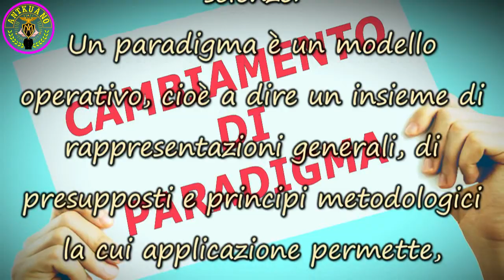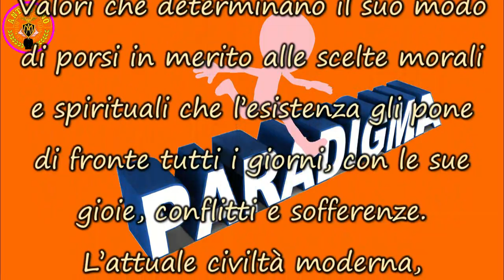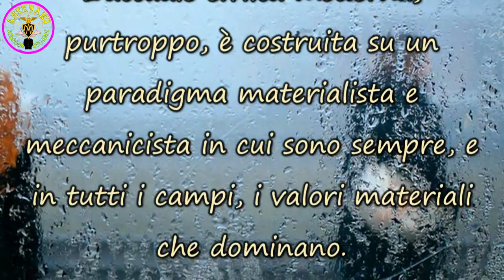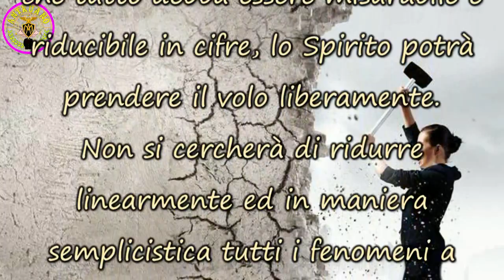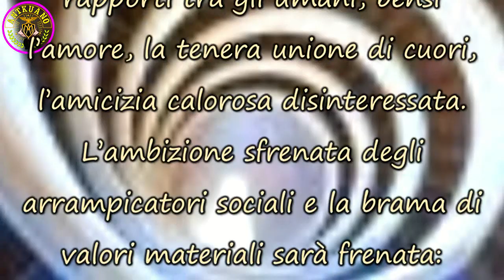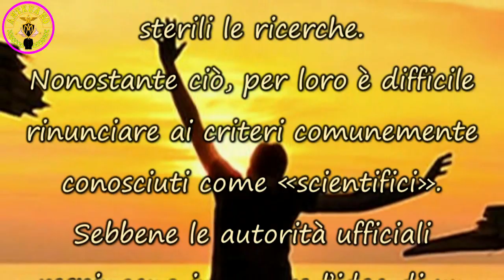IL «CAMBIAMENTO DI PARADIGMA»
La New Age interpreta spesso il suo nuovo orientamento come un «cambiamento di paradigma». Questa espressione è stata introdotta da Thomas Kuhn, filosofo americano della storia delle scienze.
:::::::::::::::::::::::::::::::::::::::::::::::::::Omissis::::::::::::::::::::::::::::::::::::::::::::::::

Si precisa che il brano musicale «GLIDING» di Andrea Michele Vincenti è un brano messo a disposizione per l’uso in modo gratuito di questo Canale dallo stesso autore ed esecutore delle musiche (depositate su Safecreative in modalità Creative Commons) contenute nell’album «Olden Golden Powder» - di cui è anche produttore ed Editore.